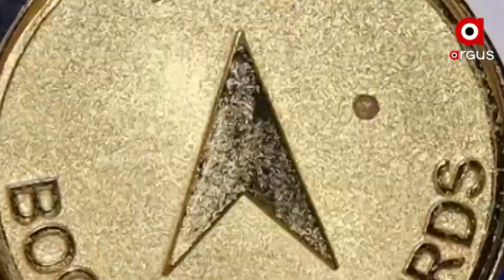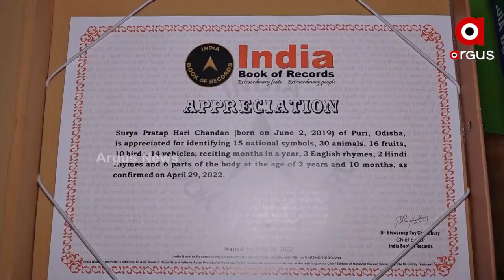Puri: 2 year old miracle boy had placed his name on India Book Of Records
Puri: 2 year old miracle boy named Surya Pratap Harichandan  had placed his name on India Book Of Records for his sharp memory.